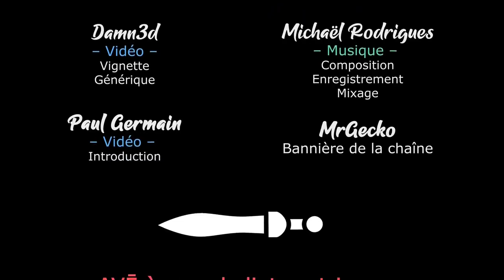HEXARCHY - Morgân vs Gaelden, partie 1 [FR]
Gaelden et Morgân s'affronte sur Hexarchy pour la release !
Partie 1, vue par Morgân

🔑  : Merci à Games Planet et Yogscast Games

- Ardarin
- Broudaff
- Mallevin
- Mangazore
- Zmoi6